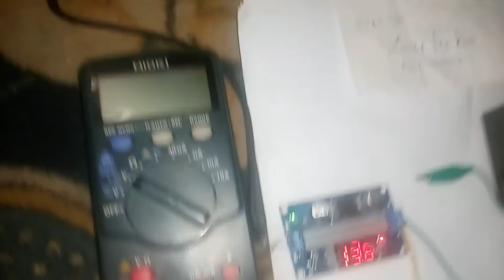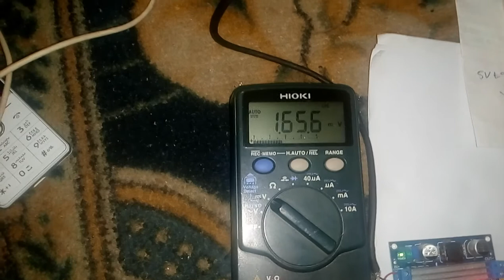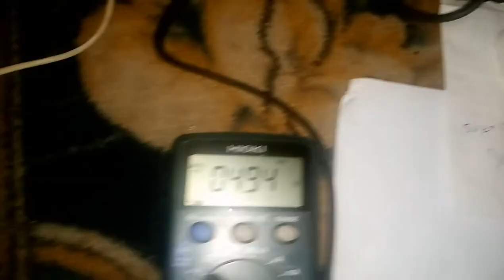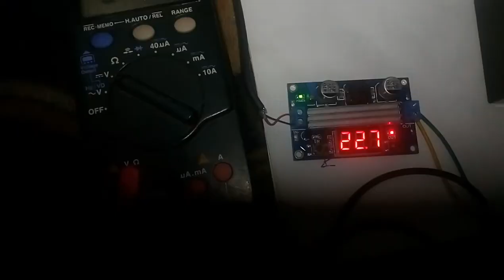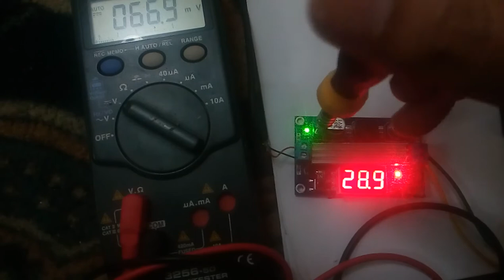Mobile charger to 12v battery charging